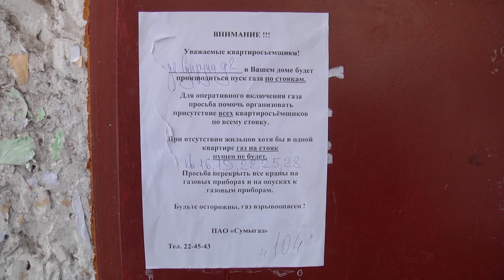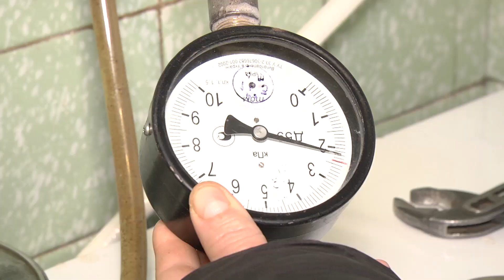Витівки газовиків у Сумах продовжуються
Газові суперечки у Сумах – не вщухають. Не маючи змогу самостійно вирішити проблеми з газовиками, сумчани кличуть на допомогу партію «УКРОП». Чотири дні без газусидять мешканці одного з під’їздів будинку, що по вулиці Супруна 2 – у розпачі, аджеїмперекрили постачання блакитного палива без будь-яких пояснень. Мешканці хвилюються за своє життя.